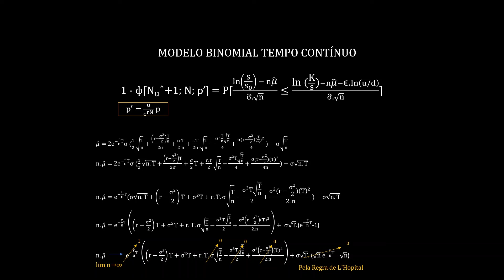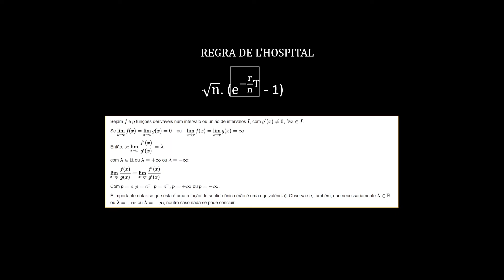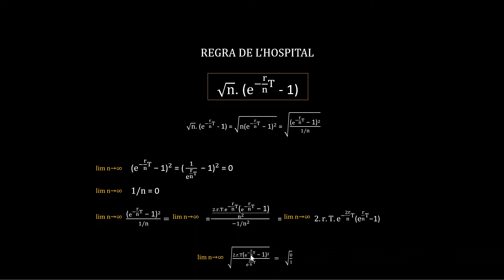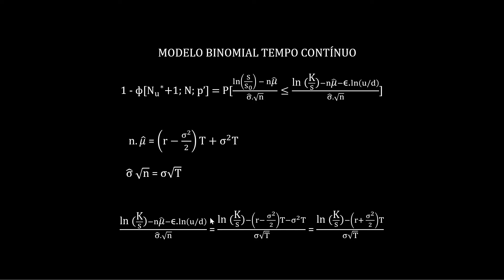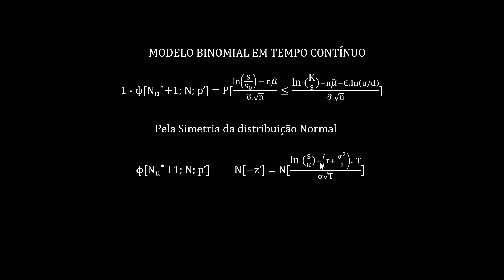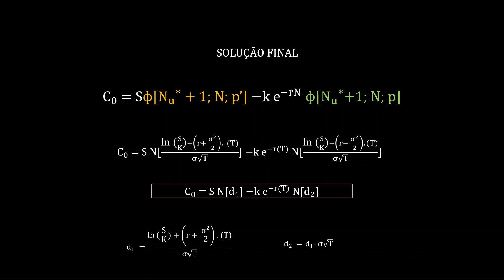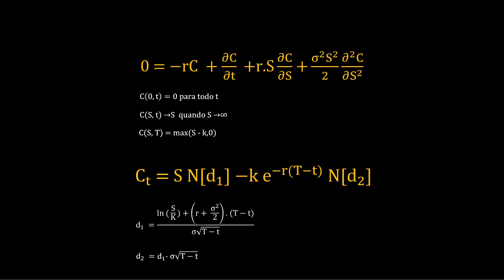Modelagem de Opções 4 - Aula 6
Para isso mudaremos as nossas variáveis iniciais da expressão relacionada com PHI para que possamos fazer uso de dados observacionais como Média e Desvio Padrão dos retornos do ativo subjacente.

Desta forma a desigualdade que caracteriza a Distribuição Binomial Complementar poderá ganhar o formato adequado para ser avaliada pelo Teorema do Limite Central na versão de Lyapunov.

Faremos os limites do Teorema e concluiremos que de fato a distribuição PHI possui correspondência com a distribuição Normal quando n tende para o infinito.